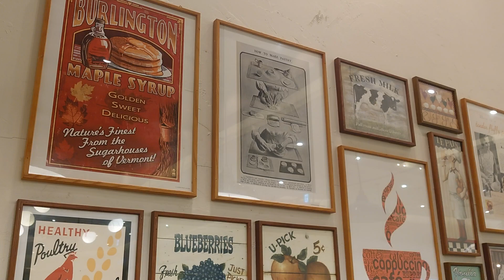グランツリー武蔵小杉「The French Toast Factory」のグリーンティーボウル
▼こちらの動画を掲載している武蔵小杉グルメブログ記事

▼おでかけした武蔵小杉のランチスポット
グランツリー武蔵小杉2階
「The French Toast Factory（ザ・フレンチトーストファクトリー）武蔵小杉店」

▼ランチ代わりにいただいたメニュー
・グリーンティーボウル：1,815円